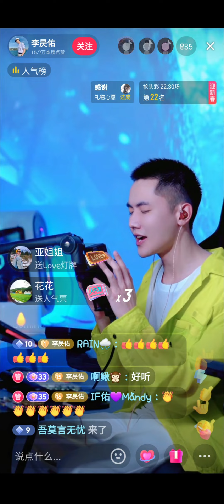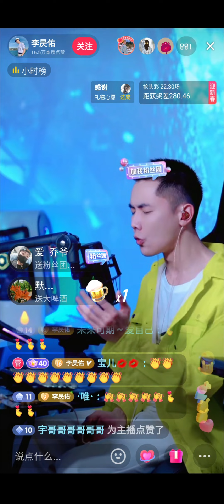leezeyou_Domino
230208 live Domino_cover

♡한국팬카페
Leezeyou 한국우아원